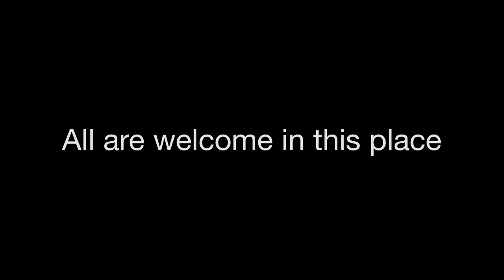Nothing is impossible with God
A sermon by the Rt. Rev. Rayford B. High, Jr., bishop of the Episcopal Diocese of Fort Worth, preached at St. Mary's Episcopal Church, Hillsboro, TX on December 21, 2014.